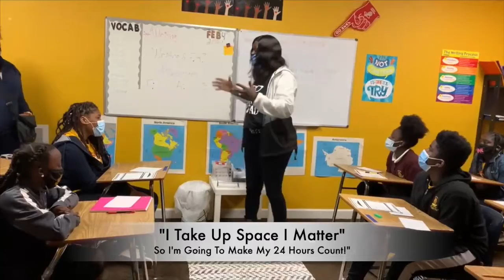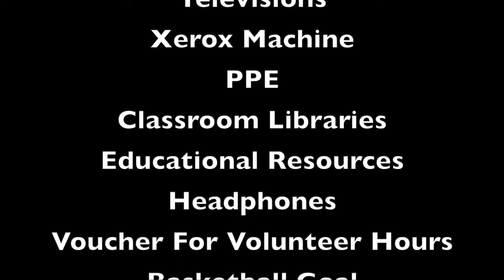KP’z Happy Birthday Give-Away Re-Cap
KP4KIDZ Foundation Inc. Progressing During the Pandemic! KP pays tribute to newly opened school. Moreland’s Alternative Education Academy 2021